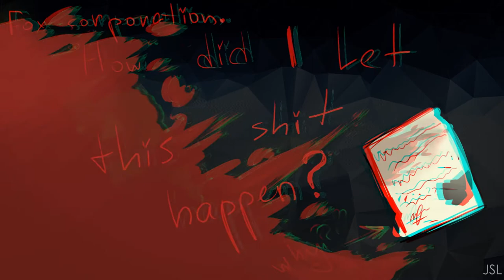•Scrumize• [animation meme]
original by DESPAIRGRIFFIN